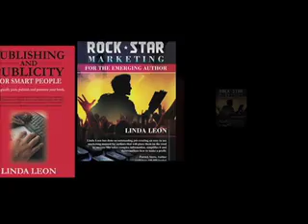Do You Know of Any Inexpensive Ways To Market a Book?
Do you know any inexpensive ways to market a book?  Linda share tips for this on this video.  She provides things that any author can do to present their book for free or limited cost.